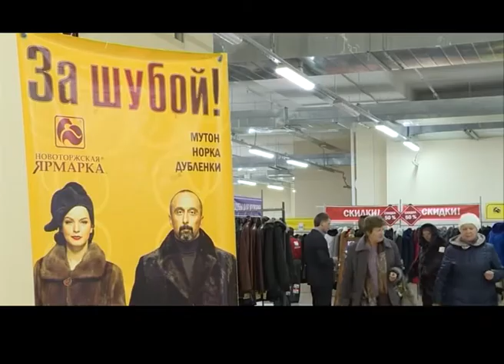В Сочи можно купить натуральную шубу. Новости Сочи Эфкате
Вы купите ее в Гранд Отеле «Жемчужина» на Новоторжской ярмарке с 11 по 15 ноября!
Сочи. Новости.
Телеканал Эфкате.